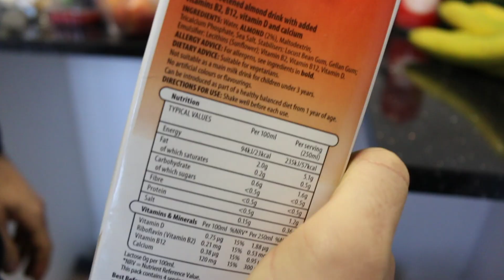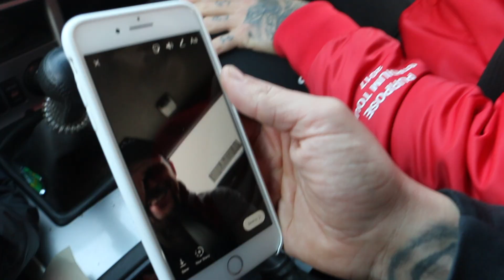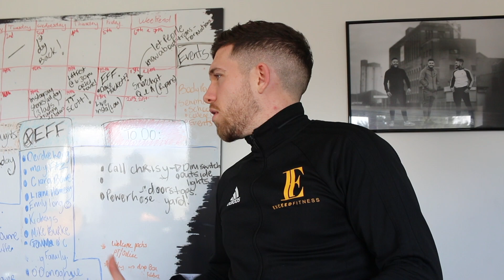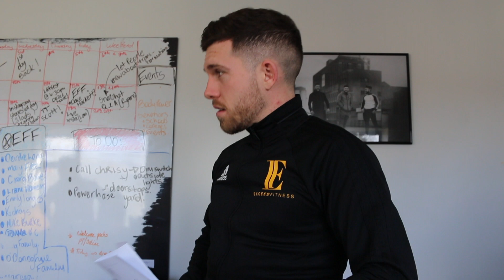Vlog 02 - Talk To Me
Unit 1a,
Link Road Business Park,
Ballincollig,
Cork